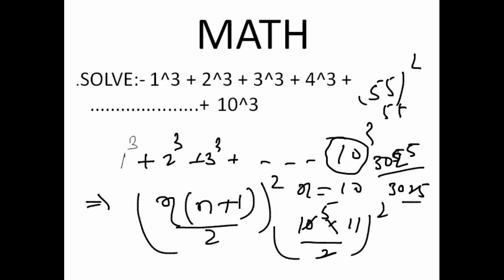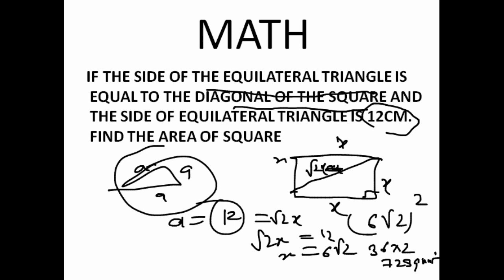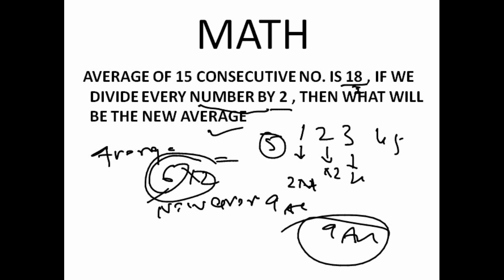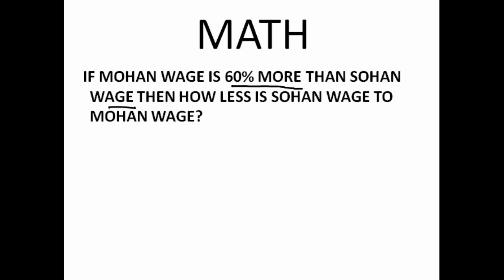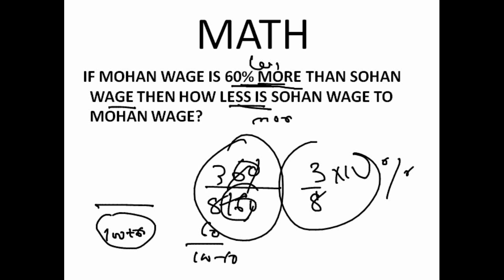MATHS QUESTION ASKED IN SSC MTS 2017 , 18-09-2017 (ALL SHIFT)